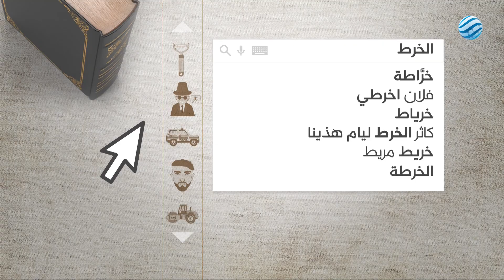مطر الصحاح 3 - الخرط